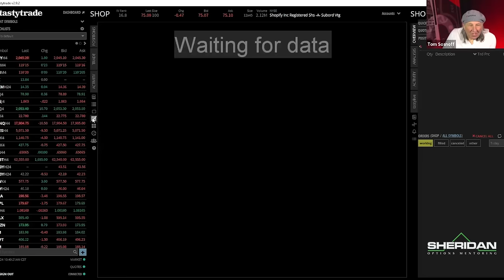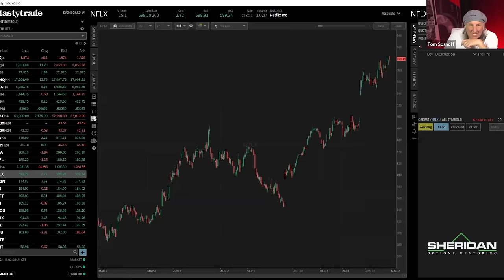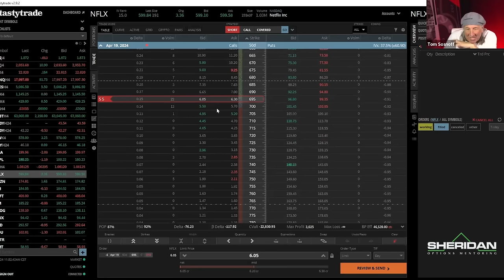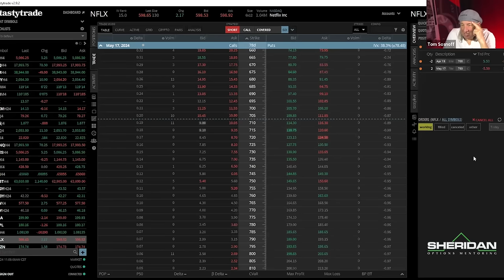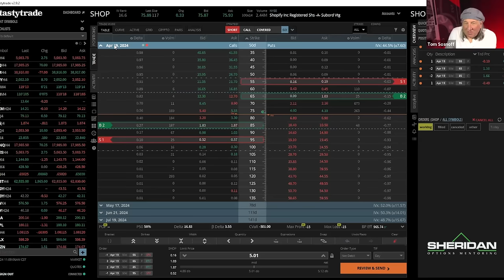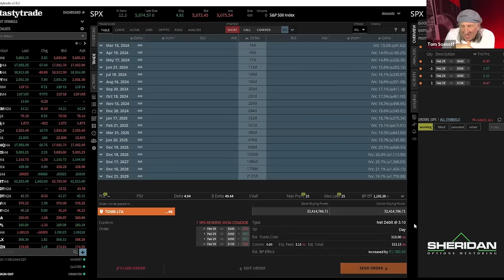Dan talks with Tom on How He Manages & Sells Short Strangles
To learn more about Sheridan Mentoring and our education!